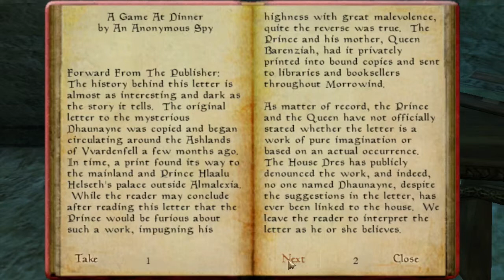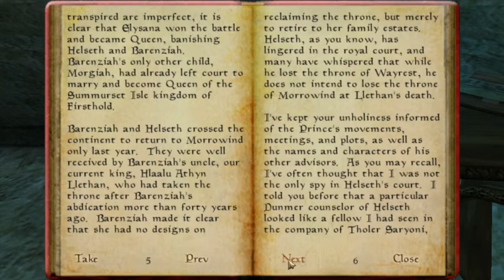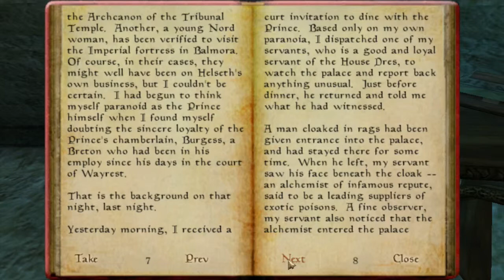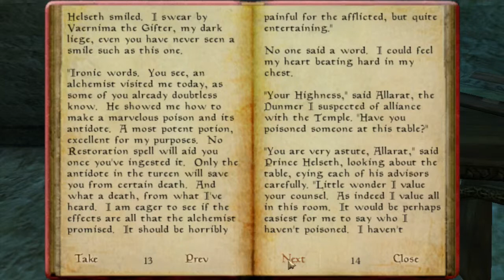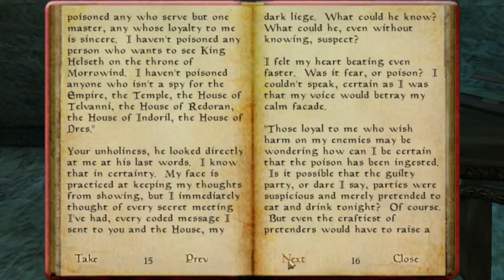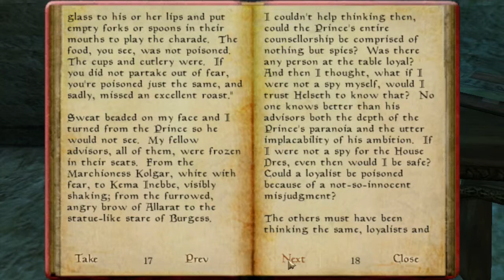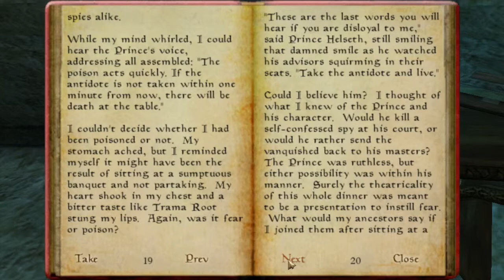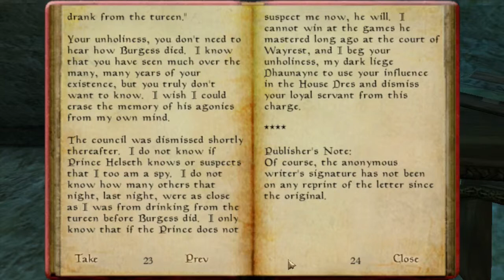Reading the Books of TES - A Game at Dinner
If you enjoyed the video please leave a like - I'd really appreciate it, thank you :)

Reading the Books of the Elder Scrolls Games.
This is just something I did for myself and thought I'd share. More to come.